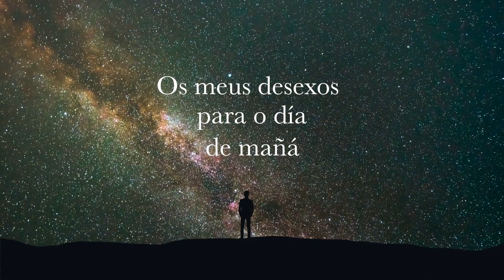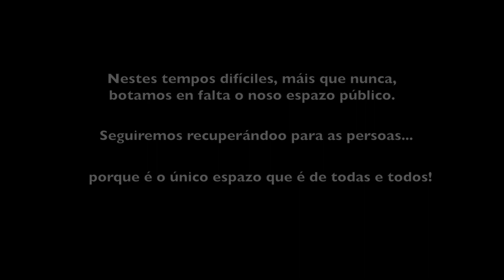Espazo público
O espazo público é un dereito das persoas.
Dende a Deputación, agora máis que nunca, traballaremos para recuperalo, para que as persoas sexan o primeiro.